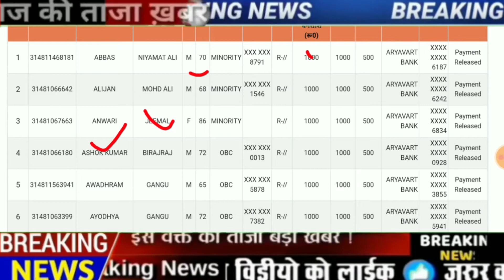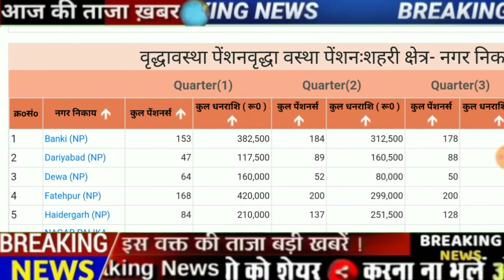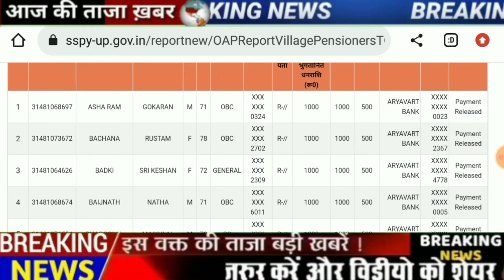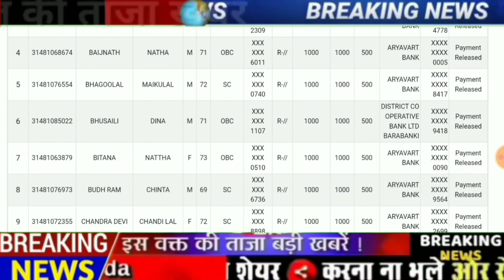अभी अभी बैंक खाते में आ गए ₹2500 लिस्ट हुई जारी | Abhi Abhi Bank khate Mein a gaye ₹2500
Bank_khate_Mein_a_gaye_₹2500

list yahan se check karo